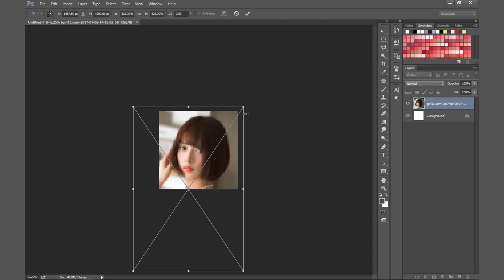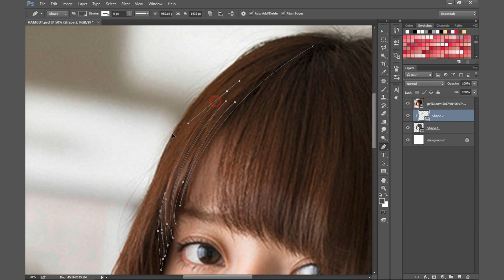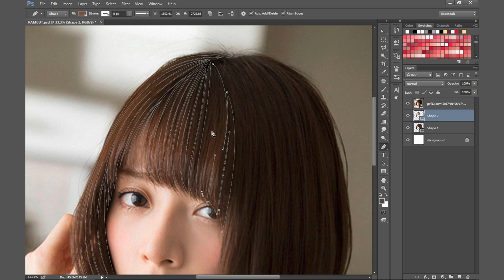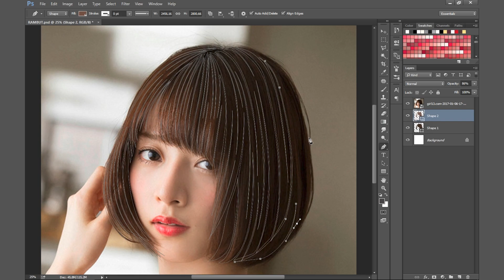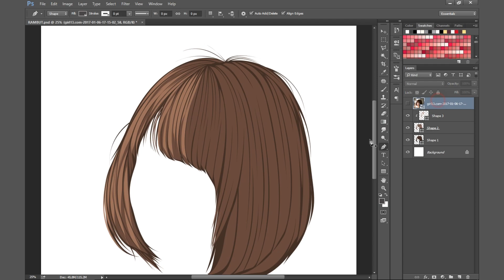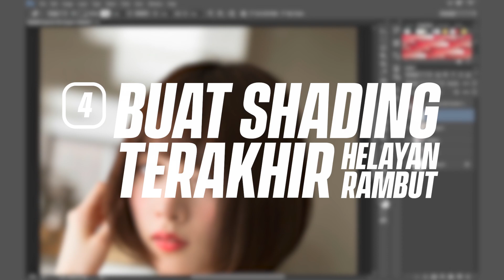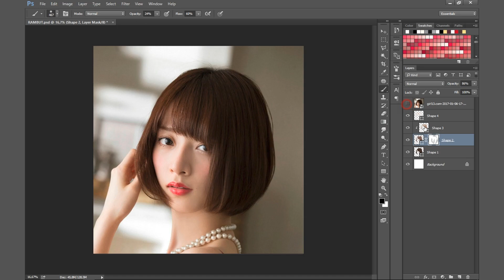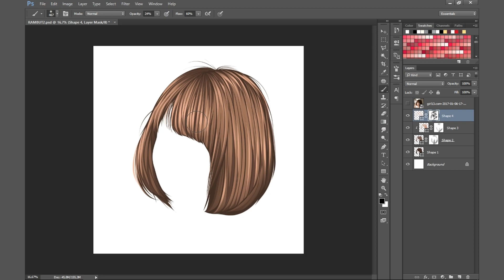CARA MEMBUAT VEKTOR RAMBUT - VEXEL MUDAH | PHOTOSHOP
Tutorial membuat "Rambut" di Photoshop
Heluk Channel
Silahkan bertanya di kolom komentar jika ada yang kurang paham
Backsound:
HALSEY
- Sorry
- Bad At Love
- Gasoline
tutorial lineart photoshop, tutorial vektor wajah, tutorial membuat karikatur, tutorial menggunakan pentool, cara membuat kartun, cara membuat shading vektor vexel, cara membuat rambut vektor vexel.